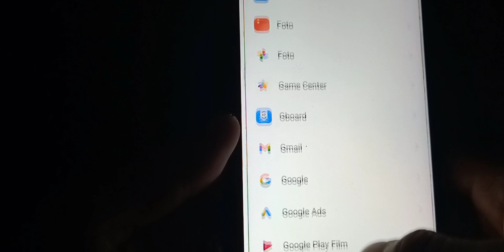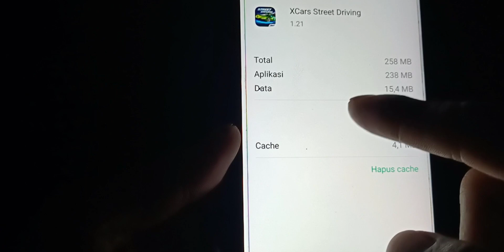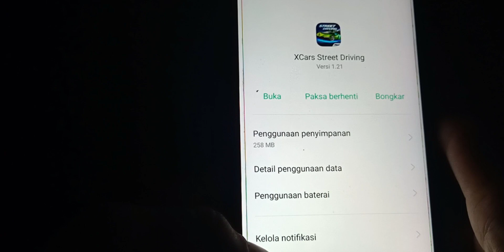CARA MENGATASI CARX STREET FAILED